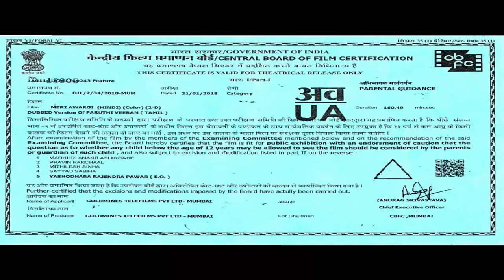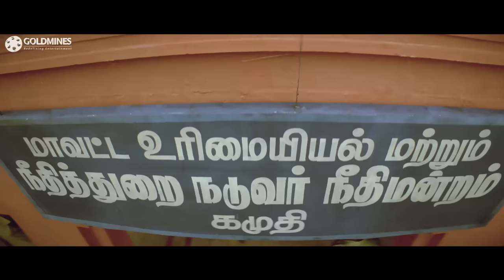Meri Awargi (Paruthiveeran) 2018 New Released Hindi Dubbed Full Movie | Karthi, Priyamani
A village tough finally succumbs to the unconditional love of his angelic cousin, but his romance faces insurmountable challenges, including family opposition and his own delinquent personality.

Movie:- Meri Awargi (Paruthiveeran)
Starcast:- Karthi, Priyamani, Saravanan, Ponvannan, Sujatha
Directed by:- Ameer Sultan

Paruthiveeran is debut movie of Karthi. The film won prizes at major film award ceremonies in India, including two National Film Awards, six Filmfare Awards South and two Tamil Nadu State Film Awards, among others, whilst being screened at several international film festivals such as the Berlin International Film Festival and the Osian's Cinefan Festival of Asian and Arab Cinema as well. It also emerged a high commercial success, running successfully for more than one year in theatres.